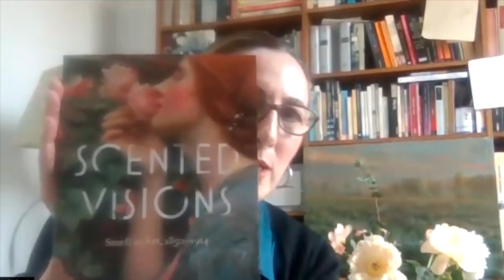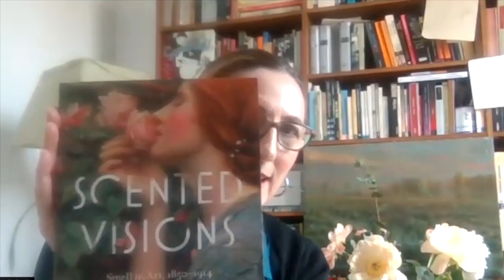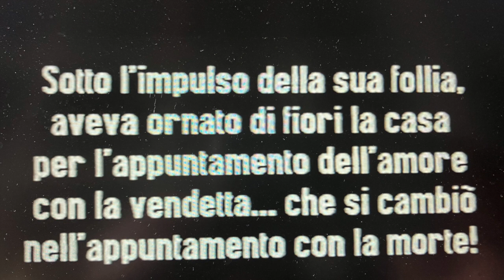passeggiate marziane: Paola Cristalli - Profumo e cinema: 1900-1920, un immaginario floreale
Stiamo per andare su Marte, e dobbiamo prepararci. Ma non nel modo in cui si stanno preparando le multinazionali, le case farmaceutiche, le industrie e i governi, non per aprire nuovi mercati o trivellare terreni per estrarne risorse.

Le nostre Passeggiate Marziane sono, molto più modestamente, brevi interviste a persone speciali che vorremmo portare su Marte con noi, chiacchierate su libri e progetti che ci parlano di un'umanità resistente, che ci aprono a percorsi sostenibili e a una rinascita dell'utopia nel segno di un'immaginazione dinamica e responsabile.

Alessandra e Simonetta vi parleranno dal pianeta Marte, che non stanno colonizzando, ma che offre loro il giusto scenario per ripartire dai sogni di un'umanità che si è perduta.

Questa Passeggiata Marziana è con: Paola Cristalli
che in questa terza apparizione ci introduce, come cita il titolo della "passeggiata" (e come promesso nelle precedenti), ai primi anni del del XX secolo, il primo ventennio del 1900, e ci mostra (o ci rivela, per chi non ha un'età che permetta simili lussi) espressioni artistiche d'inizio Era del cinema, quel primissimo cinema italiano, famoso in tutto il mondo, definito come Divismo.
L'associazione di quel periodo, di quel cinema, con fiori e i profumi, permette a Paola, con la sua affabile capacità narrativa, di esporre il tema della passeggiata come una storia fantastica che passa dai preraffaelliti a Mucha, da "Ma l'amor mio non muore" a "Malombra", in un intreccio di situazioni e aneddoti che lascia incantati.
Chi se lo perde si perde un pezzo di storia e bellezza come la s'intendeva in altri tempi.
Non dovete perdervelo!
Come a dire: " Fatti non foste per viver come bruti, ma per seguir beltade e caunoscenza ".